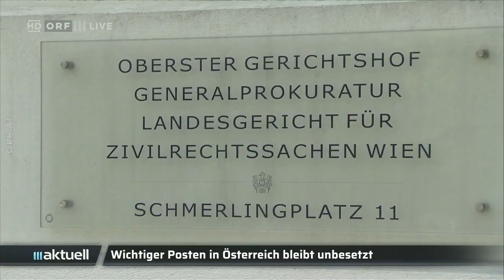2023 10 03 1918 ORF III AKTUELL am Abend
CHAPTER===
00:00:00 Signation | Begrüßung
00:00:36 Physiknobelpreis an Austro-Ungarn Ferenc Krausz
00:02:07 Elke Ziegler (ORF) zum Physiknobelpreis
00:05:28 USA: Republikaner in der Krise
00:06:50 USA-Experten Gärtner zu Vorgängen im US-Kongress
00:09:21 Leitung der Generalprokuratur "derzeit unbesetzt“
00:10:47 Österreich kontrolliert Grenze zu Slowakei
00:11:32 Wetter
00:12:09 Hinweis | Verabschiedung